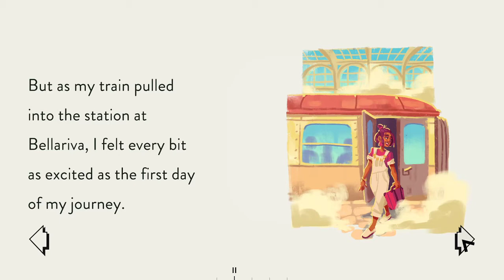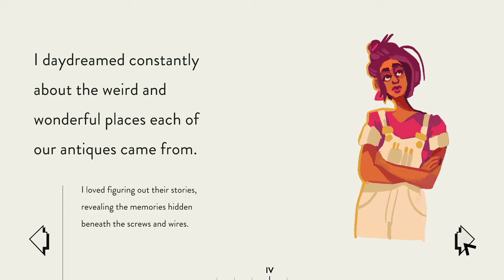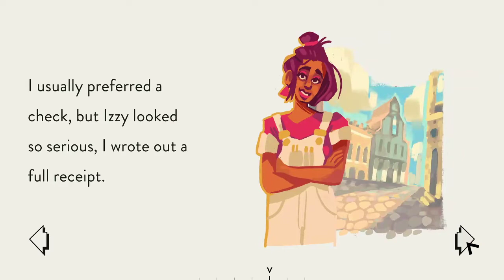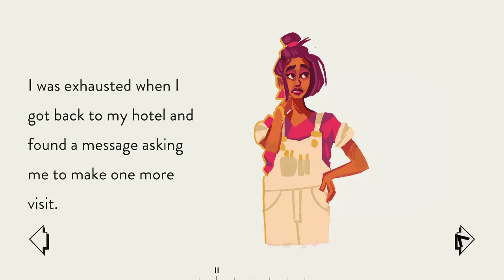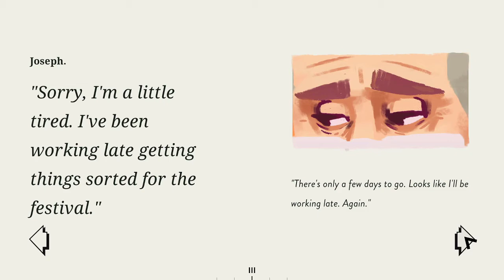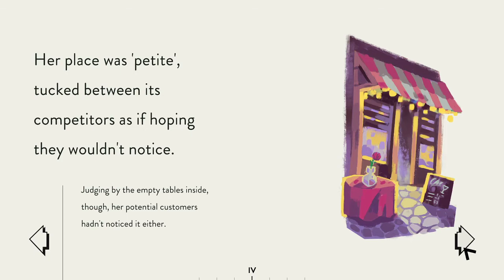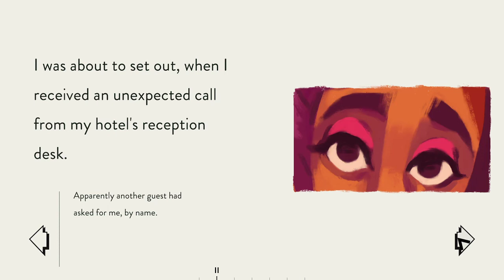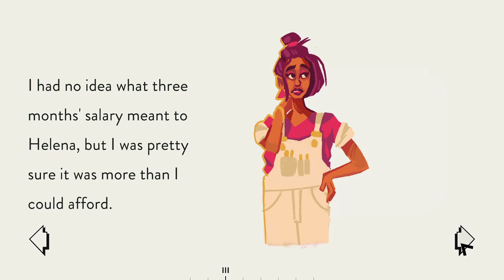Assemble with care gameplay part 1